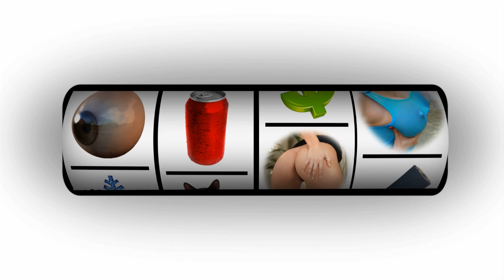Daniel Henrique - 5 Pra 1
O piá veio lá de Curitiba pra encarar o chão grosso e o corrimão todo estranho da Praça do Morumbi, em São Paulo. Guardem esse nome que esse moleque é foda: Daniel Henrique.